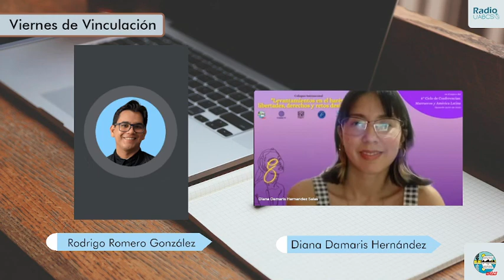Viernes de vinculación | 22 10 2021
Ya estamos en Viernes de Vinculación con Rodrigo Enrique Romero González en compañía de Diana Damaris Hernández Salas para platicar de “El consumo de ropa de segunda mano en jóvenes paceños a través de las redes"